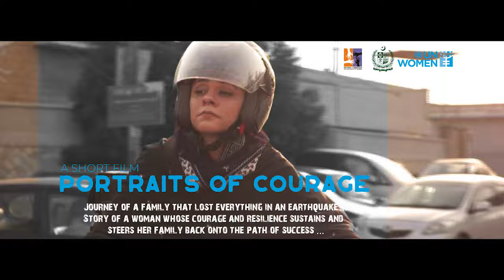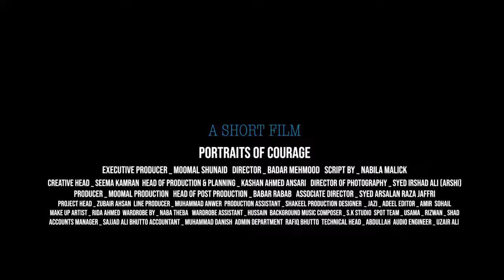NCSW short film for 66th Session of CSW.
NCSW, in collaboration with UN Women developed and produced a short film titled "Portraits of courage" which shows a story of a woman whoes courage and resilience sustains and steers her family back on to the path of success...